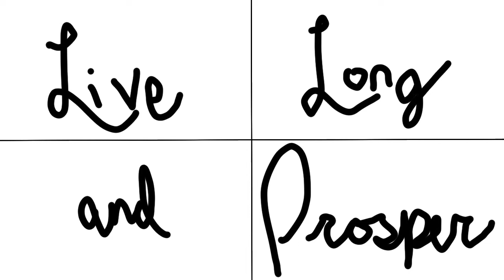Social Anxiety Diaries #58 - Family Gatherings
I have been visiting with family for the past couple weeks which can be a bit much at times